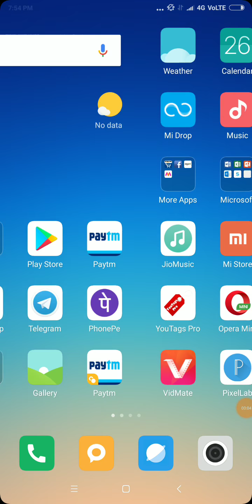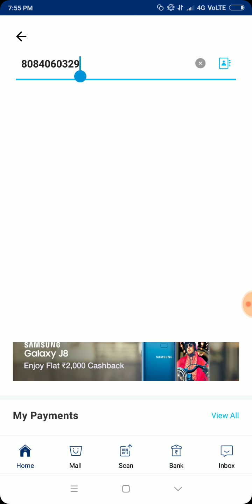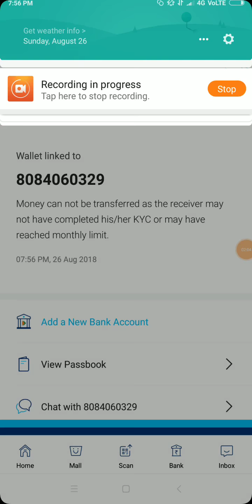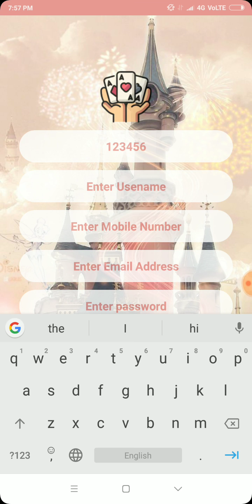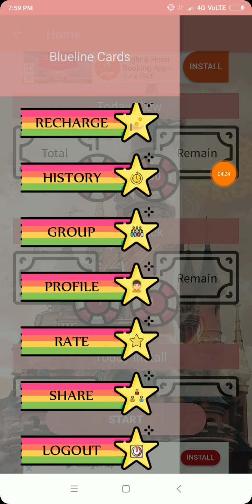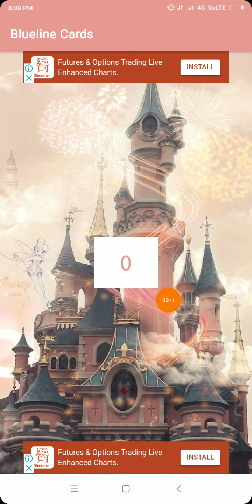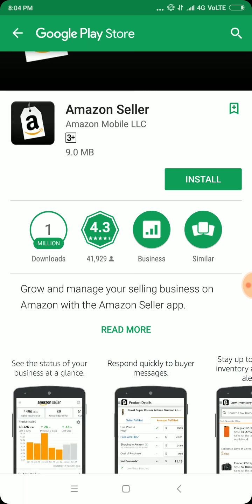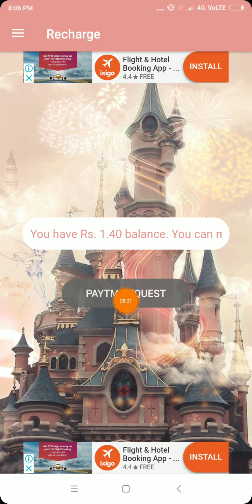फ्री 75+75+75 Free Paytm Wallet (₹7 Redeem)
Paytm cash Earn money Loot ( Only ₹7⃣Redeem paytm)